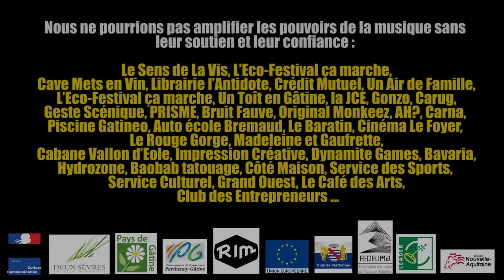TEASER 30ANS DIFF'ART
[30ANS DIFF'ART]

Les 30ans de la Salle Diff'art c'est du 27 septembre au 6 octobre dans 30lieux et avec 30 artistes différents !

10 jours pour amplifier les pouvoirs de la musique sous toutes ses formes : concerts, expos, conférences, ciné, ateliers...

Avec Kimberose + Tanika Charles (3/10)
Les Sheriff + LANE + Sliders (4/10)
The Gladiators Païaka Satya Roaring Echo & Bacy Dany (5/10)
A State of Mind + Kacem Wapalek + TooManyT's + DjNetik + Rhino + Miniman